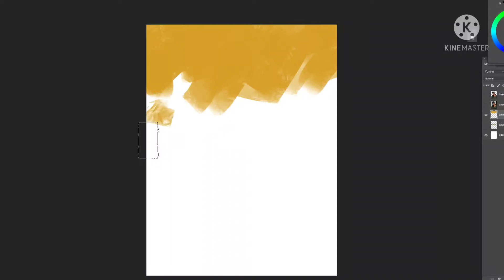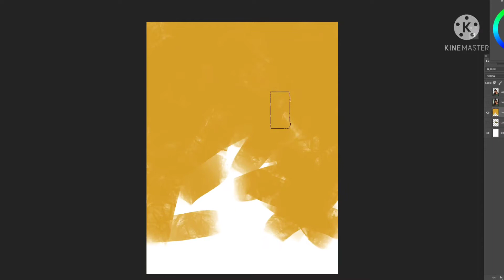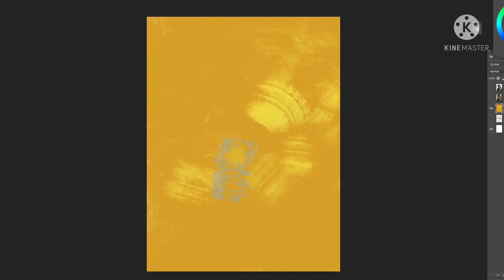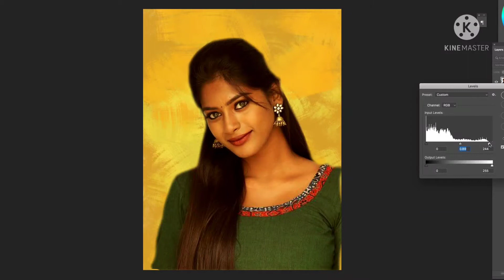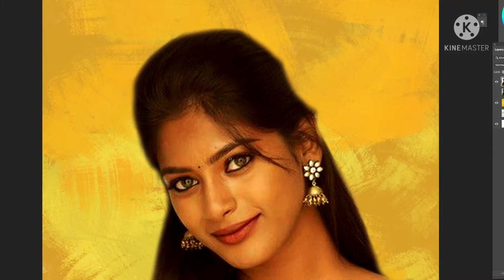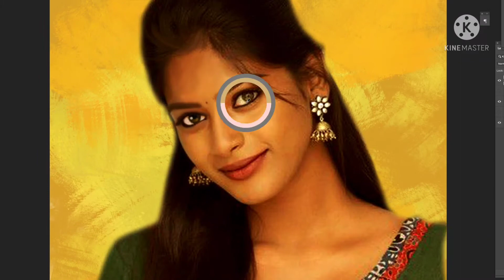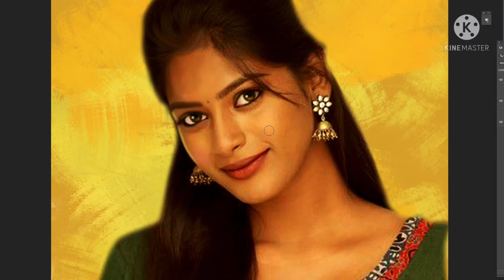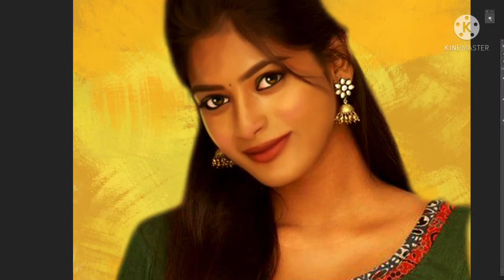TUTORIAL | TAMIL | BHARATHI KANNAMMA VINUSHA DEVI | DIGITAL PAINTING | VIJAY TV